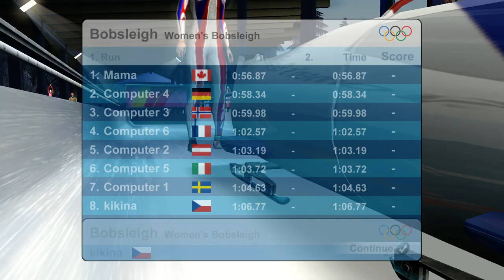Torino 2006 - Gameplay video World Of Games PC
Torino 2006

Featuring eight winter sports, 15 thrilling events, extraordinary wintry landscapes and authentic commentator analysis, Torino 2006™ gives gamers the chance to participate in one of the most exciting sporting events of 2006. With a multiplayer mode for up to four players, gamers can compete head-to-head or in turnbased play that simulates the global stage of one of the most exciting sporting events in 2006.

Product information
ASIN B000CQEA9Y
Customer Reviews 4.5 out of 5 stars    3 customer reviews
4.5 out of 5 stars
Best Sellers Rank #101,059 in Video Games (See Top 100 in Video Games)
#13,634 in Video Games  PC Games PC Games
Pricing The strikethrough price is the List Price. Savings represents a discount off the List Price.
Package Dimensions 7.4 x 5.3 x 1.3 inches; 1.76 ounces
Media: Video Game